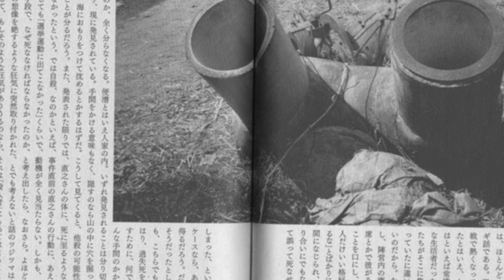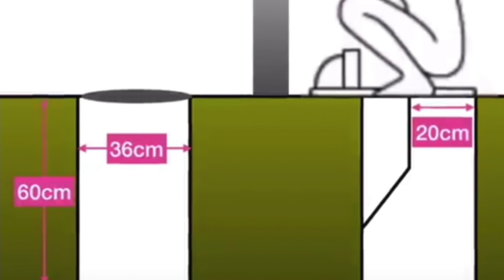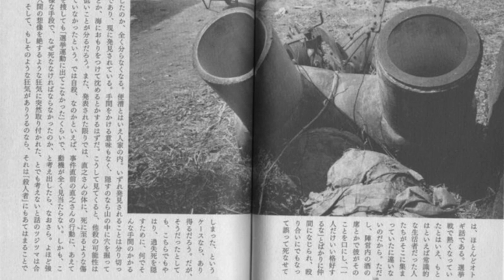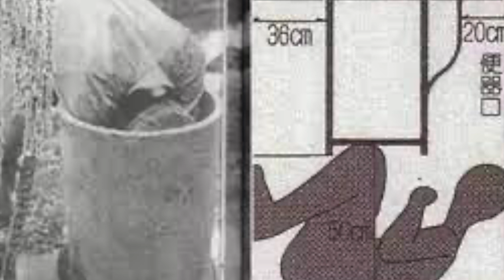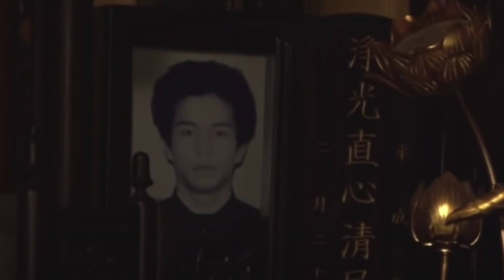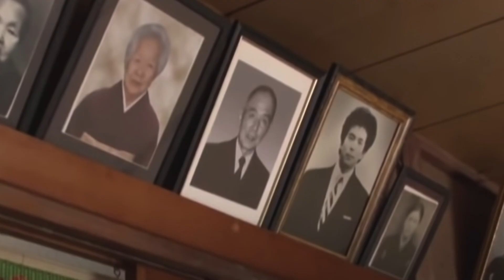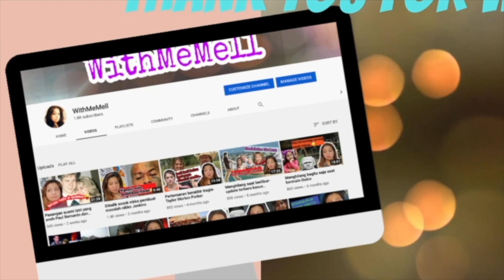Mayat didalam septik tank..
Hello Guys,
Kali ini kasusnya terjadi di Jepang dan sempat membuat pihak kepolisian di wilayah Fukushima dibuat bingung.
Untuk lebih jelasnya ditonton sampai habis ya..
Terima kasih,